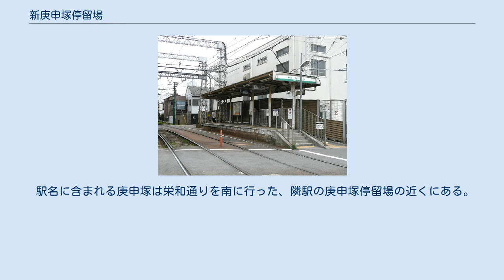新庚申塚停留場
新庚申塚停留場（しんこうしんづかていりゅうじょう）は、東京都豊島区西巣鴨三丁目にある都電荒川線（東京さくらトラム）の停留場である。
駅番号はSA 20。
 当停留場は1911年の王子電気軌道開業当時には設置されていなかった。
1927年（昭和2年）から1931年にかけて行われた中山道（国道17号）新道整備に伴い、1929年（昭和4年）に新道との交差点に接する形で開設された。
白山通りを挟んで早稲田方面のホームは東側、三ノ輪橋方面のホームは西側に位置している。
 設置の経緯から、国道17号〈白山通り〉にまたがるように位置し、停留所すぐ南の交差点で白山通りに北東からお岩通りが、南から栄和通りが交わる。
お岩通りや栄和通りはかつて商店街となっており、商店会も存在するが、マンションやアパートへの建て替えが進み、住宅地としての趣を強めている。
 白山通りを北西に約250 m行ったところに都営地下鉄三田線 西巣鴨駅があり、乗換駅として案内されている。
 お岩通りを北西に行ったところに、「東海道四谷怪談」で知られる「お岩」の墓のある妙行寺がある。
 駅名に含まれる庚申塚は栄和通りを南に行った、隣駅の庚申塚停留場の近くにある。